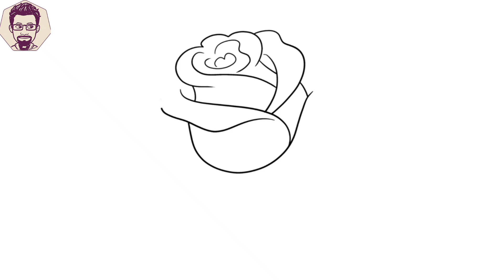Easy Rainbow Rose Drawing Tutorial | Step-by-Step Guide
Learn how to draw a beautiful rainbow rose with this easy step-by-step drawing tutorial! Whether you're a beginner or an experienced artist, follow along as we break down each stage of drawing this stunning floral masterpiece. From sketching the basic outline to adding vibrant colors, this tutorial will guide you through the process. Grab your drawing supplies and let's get started!

0:00 - Introduction
0:30 - Step 1: Sketching the Outline
1:15 - Step 2: Adding Petal Details
2:00 - Step 3: Drawing the Stem and Leaves
2:45 - Step 4: Adding Rainbow Colors
3:30 - Step 5: Final Touches and Details
4:00 - Conclusion

Share your rainbow rose drawings with us on social media using RainbowRoseDrawing. Happy drawing!